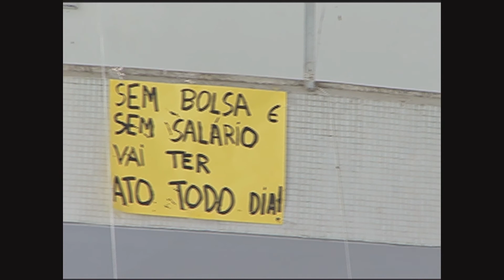Projeto de lei prevê cobrança de cursos de pós graduação públicos - Jornal Futura - Canal Futura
Projeto de lei prevê cobrança de cursos de pós graduação públicos  - 10/11/2015 - Jornal Futura - Canal Futura

Um projeto tramita no Congresso Nacional e propõe que universidades públicas possam cobrar por cursos de pós-graduação lato sensu, ou seja, de especialização, de extensão e de mestrado profissional. A PEC 395/14 altera o artigo 206 da Constituição que determina a gratuidade do ensino público em estabelecimentos oficiais. Por se tratar de uma mudança na constituição, o texto ainda precisa passar por uma votação em segundo turno antes de ir ao senado. A proposta vem gerando muita contrariedade entre educadores, como a Associação Nacional de Dirigentes das Instituições Federais de Ensino Superior, a Andifes, e dos próprios estudantes por conta da privatização do setor educacional público. Nós repercutimos esse assunto em ambientes universitários do Rio de Janeiro.